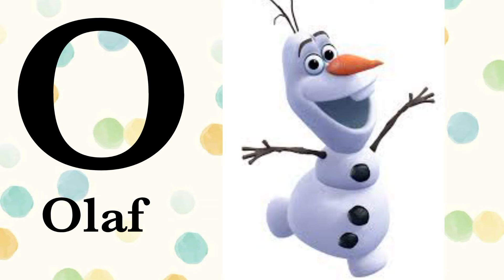cartoon animals characters, A for apple B for ball, ABCD song, phonic songs, abcd song, tuplu tuplu